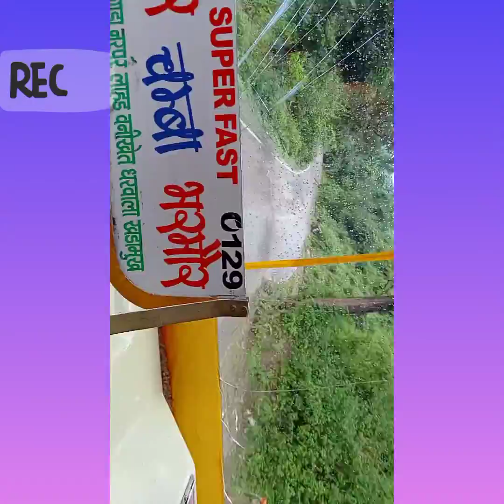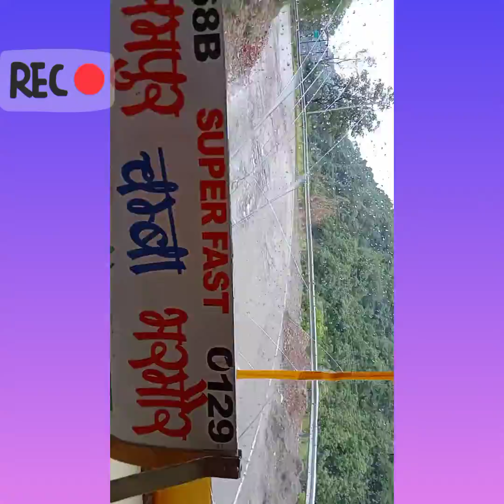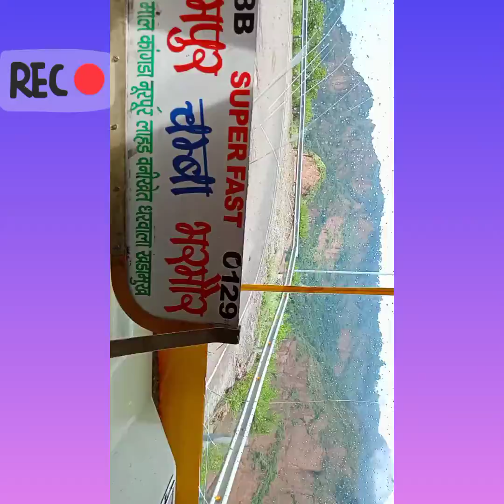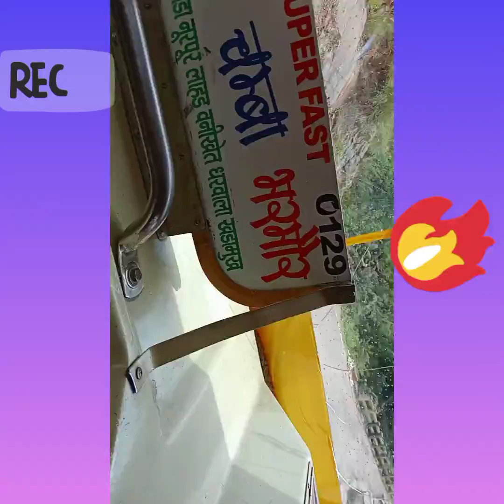Bharmour to Kangra journey 💞